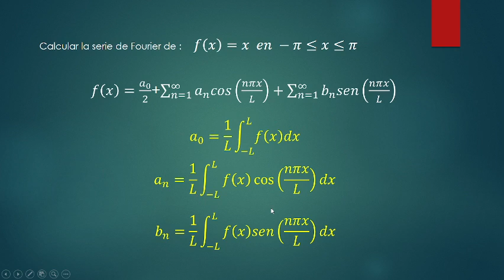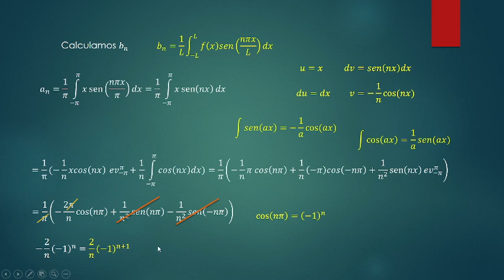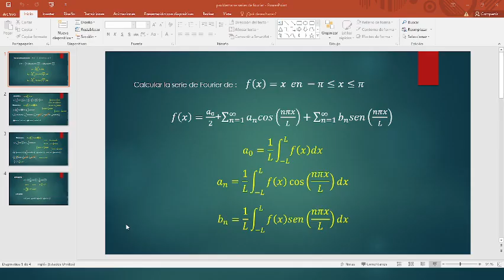problema de series de fourier